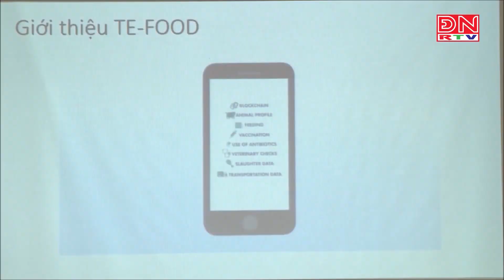Tin tức cuộc họp ngày 27 10 2021 tại Sở NNPTNT tỉnh Đồng Nai